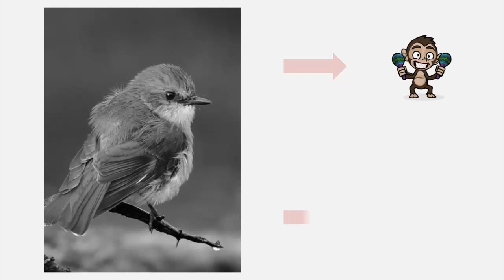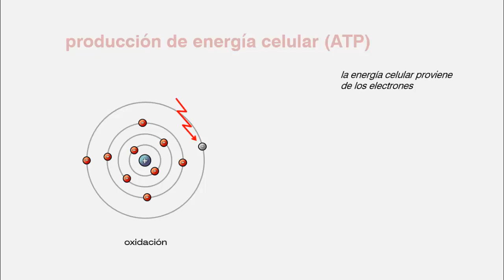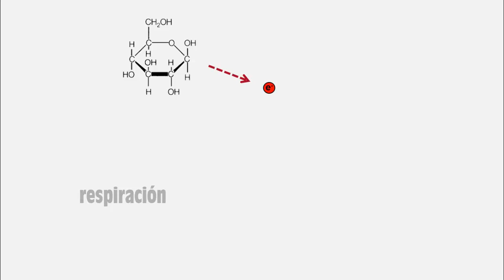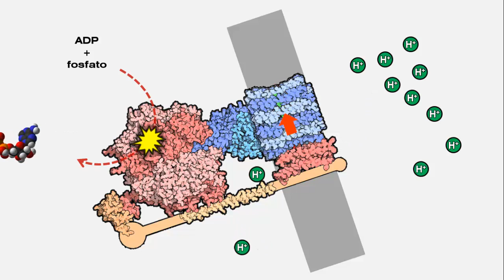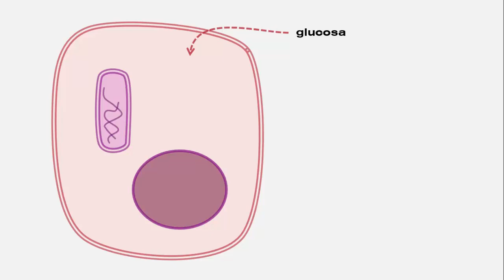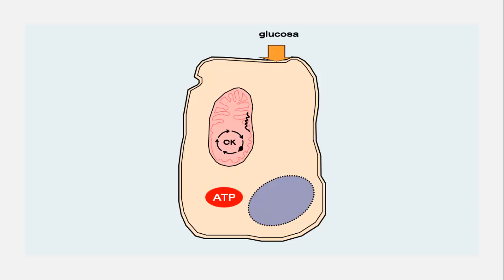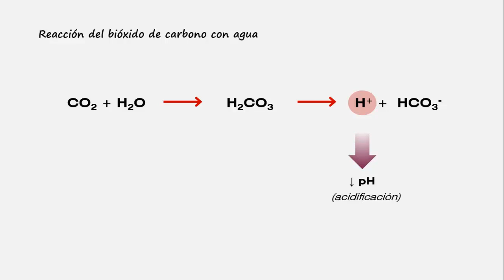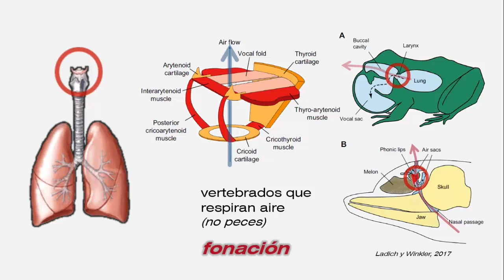Aparatos respiratorios I. Qué es la respiración y por qué es necesaria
En este video comentamos la función energética de la respiración, y qué relación tiene con el oxígeno y el CO2. Porqué cada uno, y porqué son necesarios. Esto es introductorio al tema de Aparatos respiratorios en los animales.